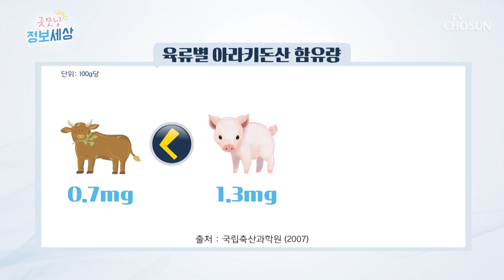뼈 건강 및 체지방 감소에도 도움을 주는 ‘흑염소’ TV CHOSUN 230921 방송 | [굿모닝 정보세상] 902회 | TV조선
당뇨뿐만 아니라 뼈 건강 & 체지방
감소에도 도움을 주는 흑염소 속 다양한 성분들